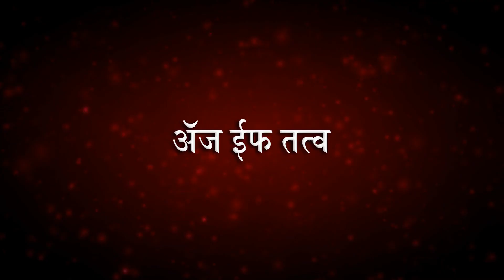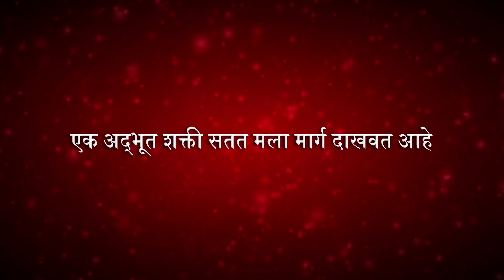Ek Adbhoot Shakti by Vilas Mungekar Divine Guidance through Mind Power Miracle, watch again & again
After Samarthya Tumchya Manache a very different Mind Power Audio Visual to help you get what you want through your belief and imagination power. Vilas Mungekar presents the effective way to achieve the impossible. With his eloquence and mind programming knack here is a gift that will become the guiding light to make things happen in your life. It is very different presentation on Mind Power, Affirmations, Visualization and choice of Right Words to become what you want.